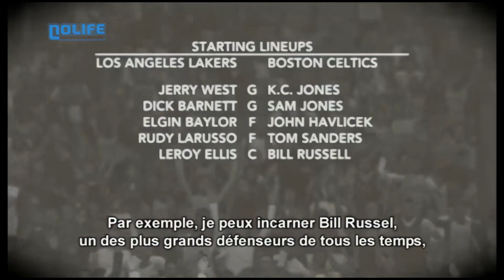#233 NBA 2K12 - Nolife Reportages